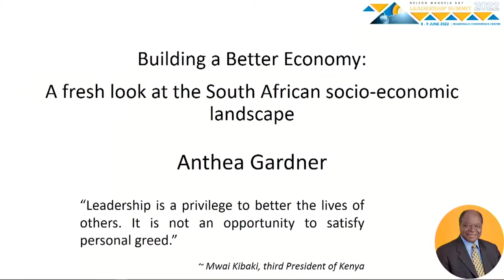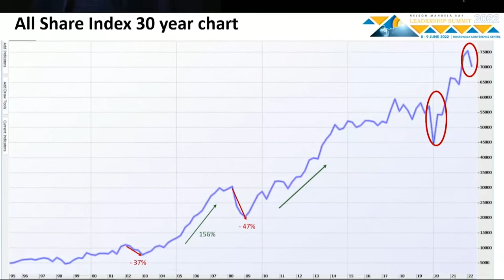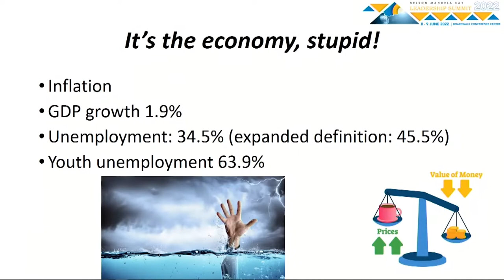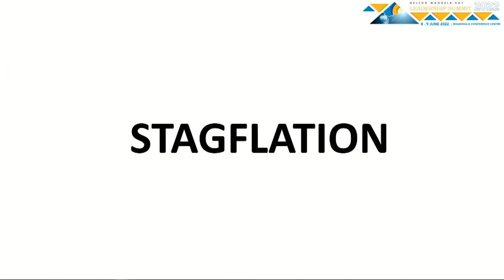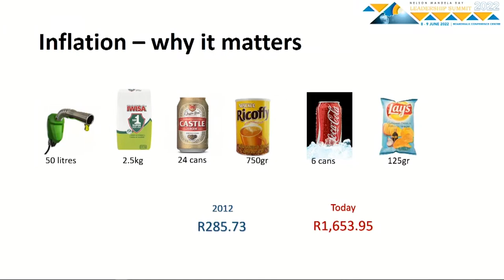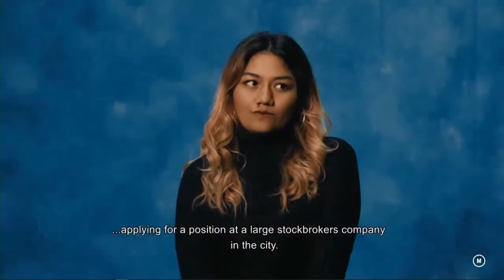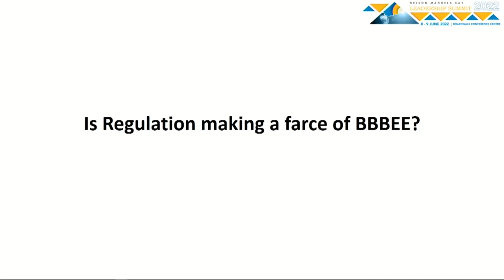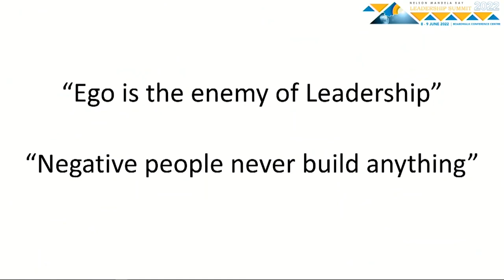Nelson Mandela Bay Leadership Summit 2022 - Session 7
Building a Better Economy – A Fresh Look at the South
 African Socio-Economic Landscape, Ms. Anthea Gardner, Managing Partner of Cartesian Capital